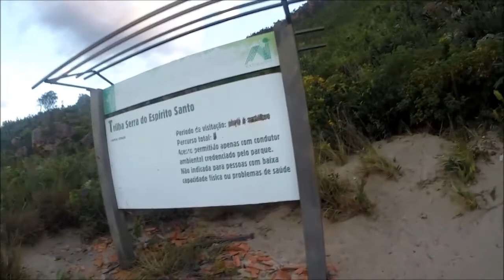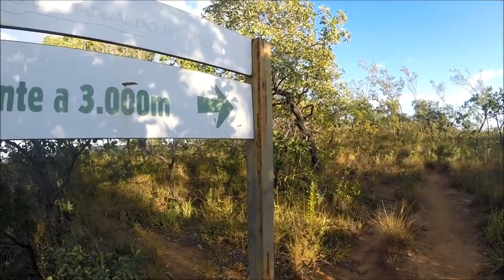Moto Trekking Aventura Jalapão - Serra do Espirito Santo 2017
Um dos motivos de retornar ao Jalapão foi subir a Serra do Espirito Santo.